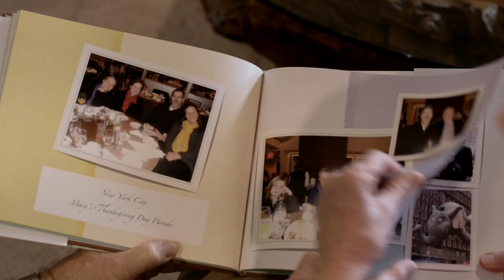Florida Couple Donates $5 Million to MayoClinicFL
Cecilia and Dan Carmichael of Amelia Island, Fla., have donated $5 million to Mayo Clinic's Center for Individualized Medicine. Their gift will help Mayo physicians and researchers use technologies like whole genome sequencing to find solutions for patients whose cancer treatment has not been effective for their illness, and for patients with serious medical conditions that have not been able to be diagnosed.

The Carmichaels learned about Mayo Clinic's work in individualized medicine as a result of Cecilia Carmichael's treatment for breast cancer at Mayo's Florida campus.